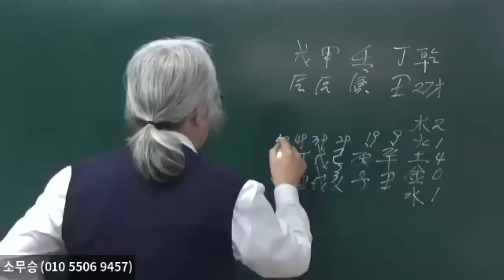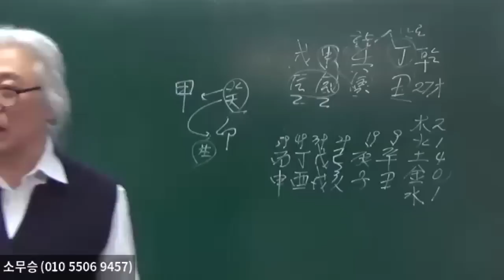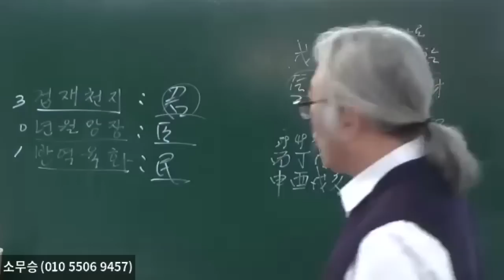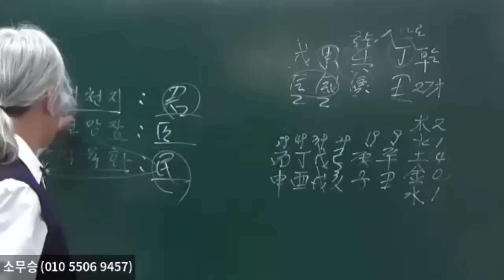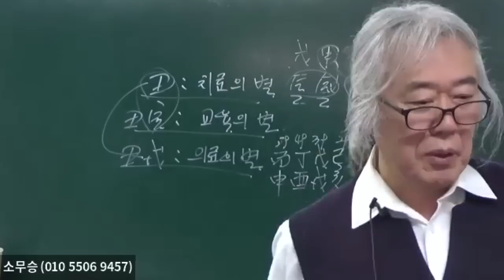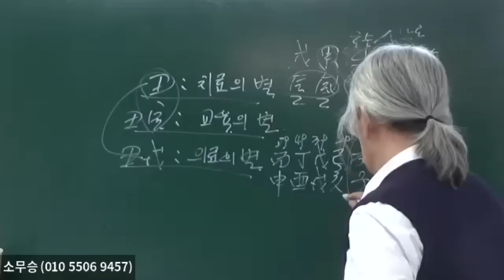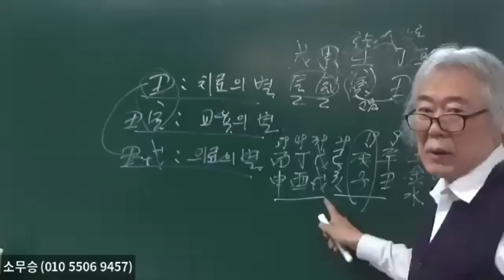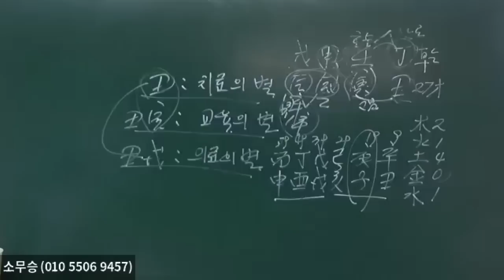소방관리직이 맞을까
하실 수 있습니다. "소무승의 물,형상명리학" 책 과 "소무승의 물,형상통변론"
책은 전국 유명서점이나 인터넷에서 구입하실 수 있습니다.  저자에게 직접 구입하시면사인해 드립니다(010~5506~9457)